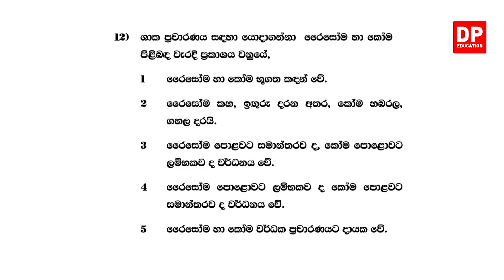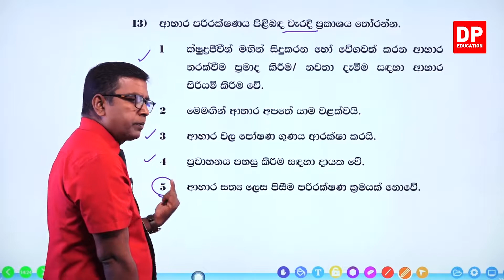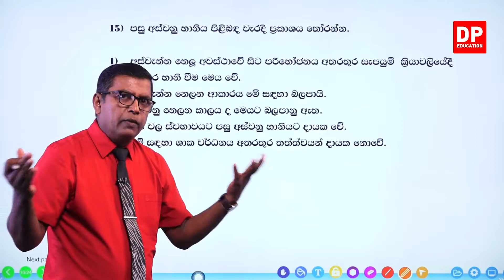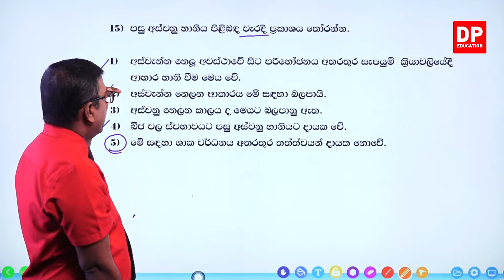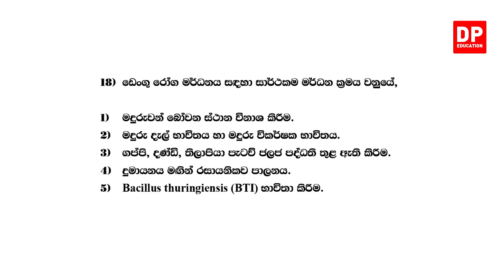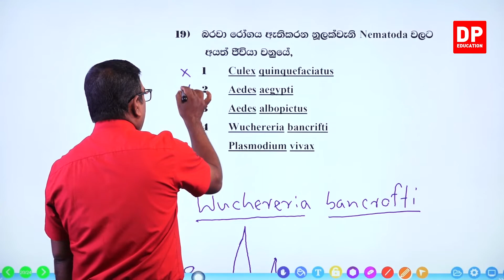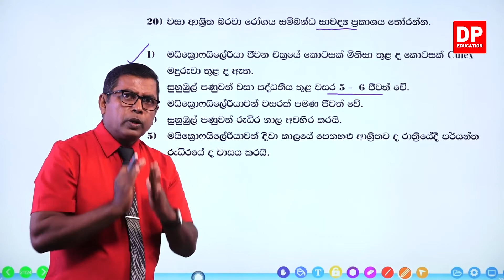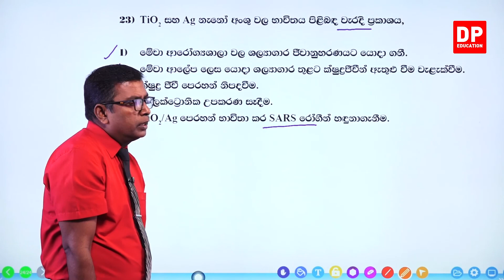10 වන ඒකකය | ව්‍යාහාරික ජීව විද්‍යාව - 13 වන කොටස | AL Bio Unit 10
07 කොටස

08 කොටස

09 කොටස

10 කොටස

11 කොටස

12 කොටස

13 කොටස

13.1 බහුවරණ ⏩00:00

15 කොටස